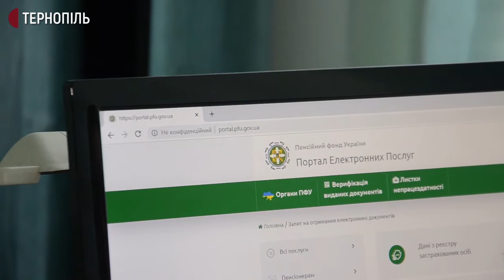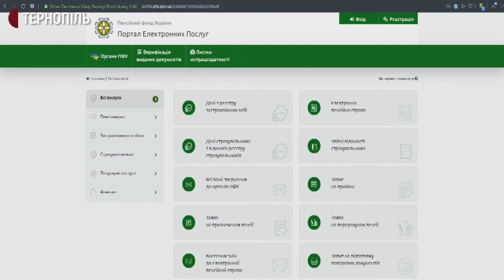В області під час карантину працює 18 сервісів для вирішення термінових питань